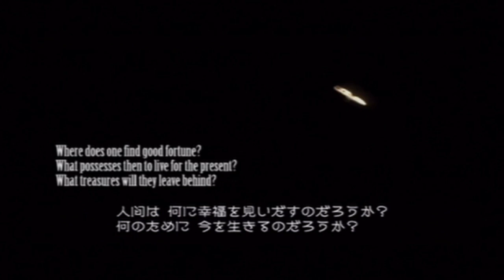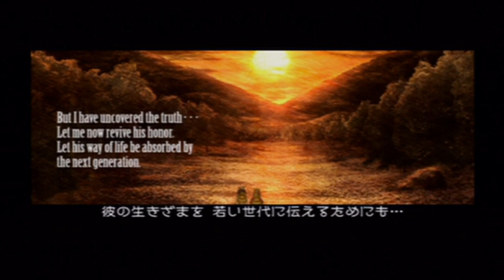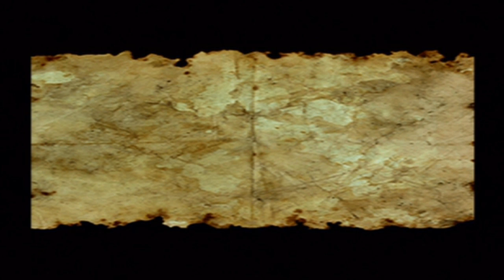【FFタクティクス・PSP版実況】ラムザ一人旅＃２９（最終回）：chapter４・最終決戦、死の天使アルテマを倒せ